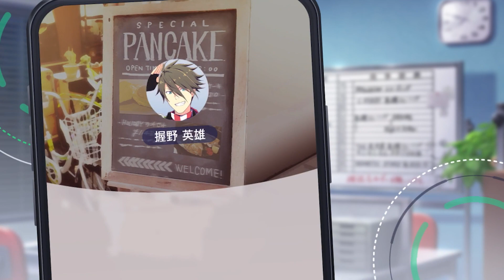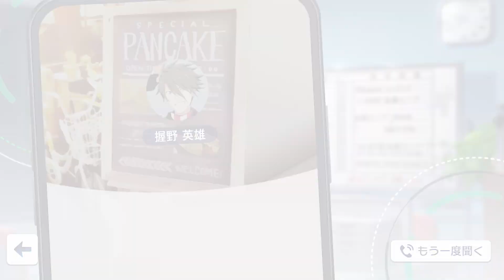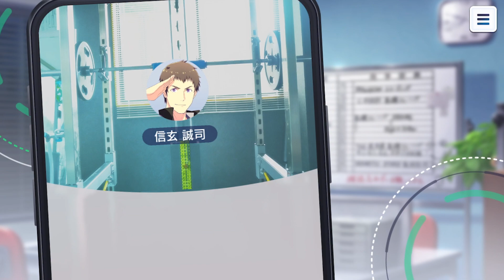アイドルエピソード｜FRAME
🌟登場アイドル
握野 英雄、木村 龍、信玄 誠司

✨アイドルマスター SideM　GROWING STARSのストーリー アーカイブを掲載中✨

【アイドルマスターチャンネル公式SNS】
【アイドルマスター関連グッズ情報はこちらから！- アソビストア】